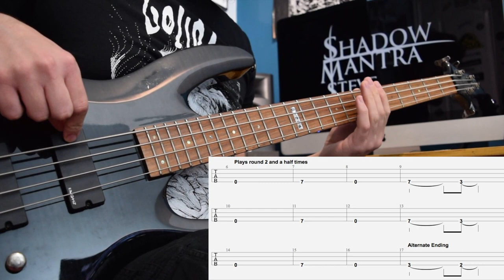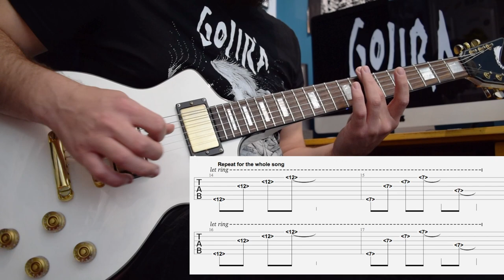Unicorn - Gojira - Guitar and Bass Cover with Tab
A guitar and bass cover of the short instrumental, Unicorn, by Gojira.

A quick one this week with this very straight forward instrumental track, but good practise for hitting natural harmonics accurately and consistently.

Keep an eye out on the bass line which has an alternate ending on the third and sixth time round the phrase.

Questions and comments below! I read them all.

Gear list:
Dean Cadillac Select - Ernie Ball 11-46 strings - UA-25EX audio interface - Logic Pro X

You can find some of my original music here! It's free to stream and currently a 'pay what you want' download! I appreciate any and all support!

Or search for Shadow Mantra on Spotify / Apple Music / Deezer etc

I also have some merch on Redbubble now too!